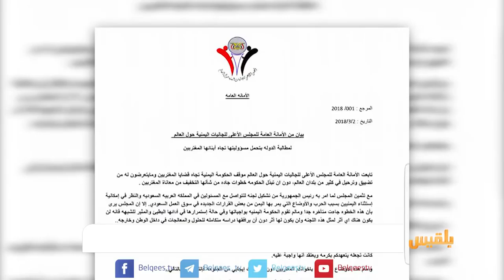المجلس الأعلى للجاليات اليمنية تدعو لمظاهرات تطالب بإقالة المقصرين في ملف المغتربين | تقرير: عمر